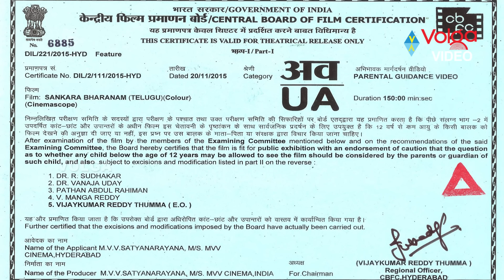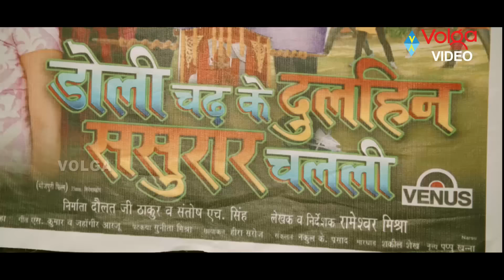Nikhil Siddharth, Nanditha Raj, Anjali Latest Telugu Full Mvoie | New Tlugu Full Movies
Movie: Shankaraabharanam,
Cast: Nikhil Siddharth, Nanditha Raj, Anjali, Saptagiri,
Director: Uday Nandanavanam,
Producer: M.V.V. Sathyanarayana,
Release date: 4 December 2015,
Country: India,
Language: Telugu.
Songs:
Plot:
Shankarabaranam is a 2015 Indian Telugu-language crime comedy film written by Kona Venkat and the directorial debut of Uday Nandanavanam.It is produced by MVV Sathyanarayana under the Banner MVV Cinema. The music is composed by Praveen Lakkaraju and cinematography is by Richard Prasad and the film editing by A. Sreekar Prasad. The film was a remake of 2010 Hindi film Phas Gaye Re Obama.